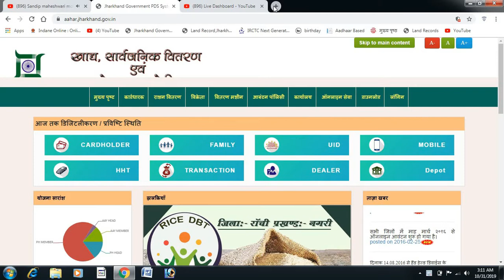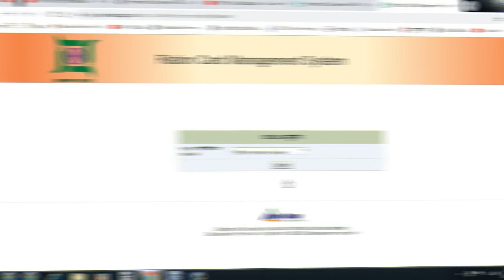how to change wrong name in ration card | pds jharkhand | the manoj #3 | manoj @the manoj pandit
में इस विडियो में बताने वाले है कि how to change wrong name in ration card | pds jharkhand | the manoj #3 | manoj @the manoj pandit

Google plus .